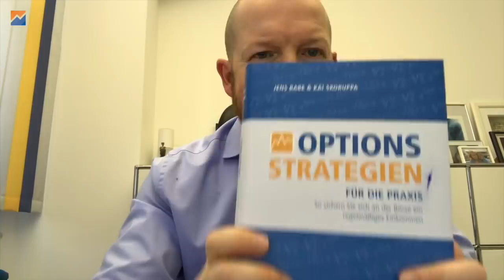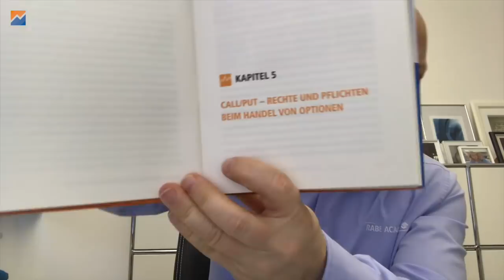Neue Videoreihe: "Was passiert wenn, ..." | Optionsstrategien